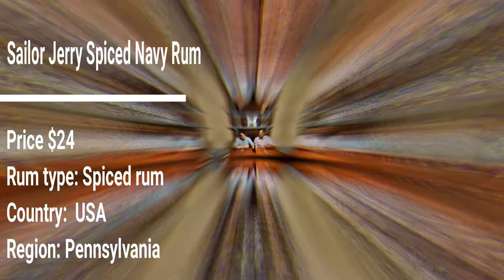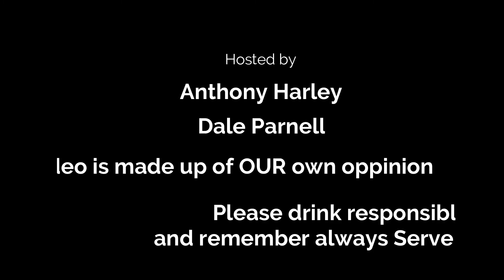RUM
Today's video we will be talking about four different types of Rums
Hee Joy, Ron Zacapa XO, Sailor Jerry, Ron De Jeramy

if you want to know where we get a lot of our spirits from check out Flaviar @